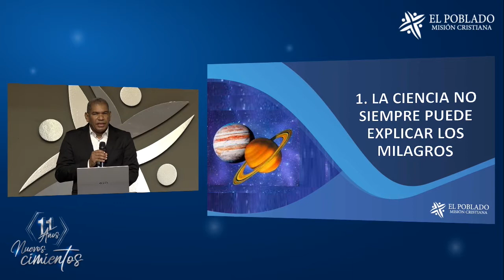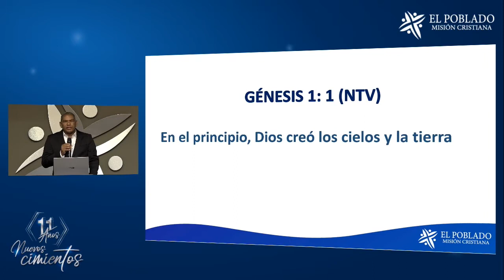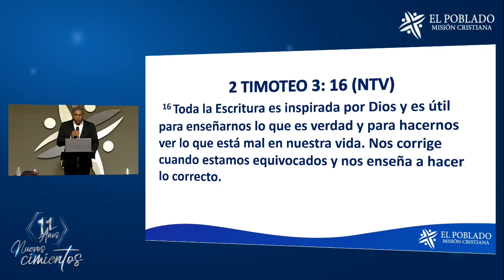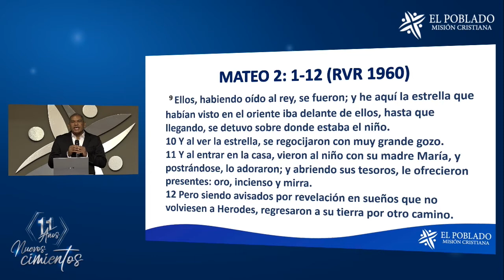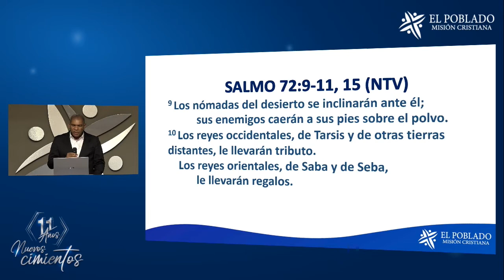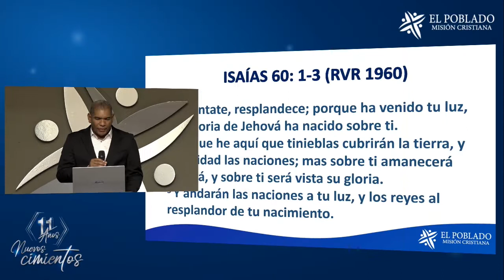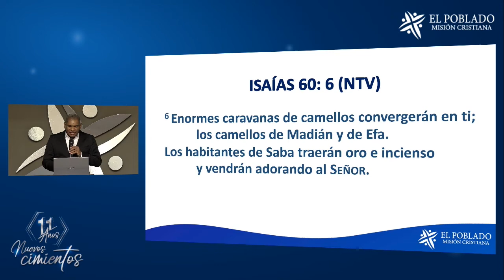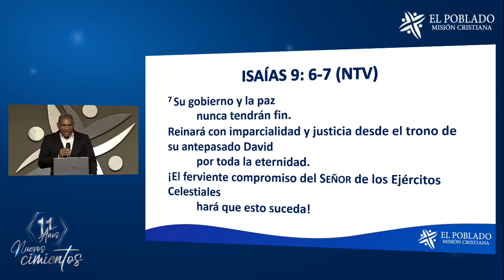PRÉDICA / EL MILAGRO DE LA ESTRELLA DE BELÉN / Iglesia Poblado Misión Cristiana / Marcelin Abuhatab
Servicio Dominical
TÍTULO PRÉDICA: EL MILAGRO DE LA ESTRELLA DE BELÉN